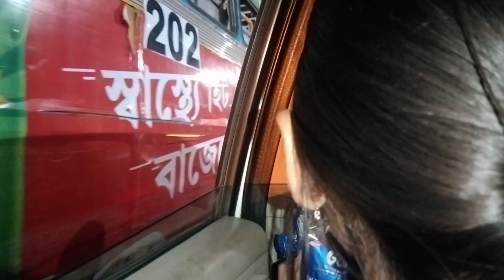আজকে আমি Husband কে নিয়ে বাড়ি ফিরলাম।